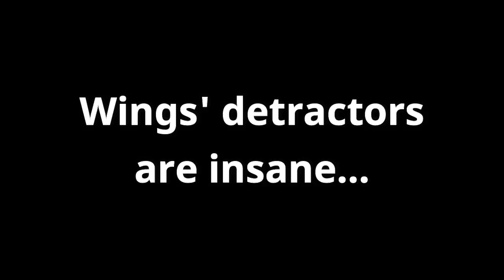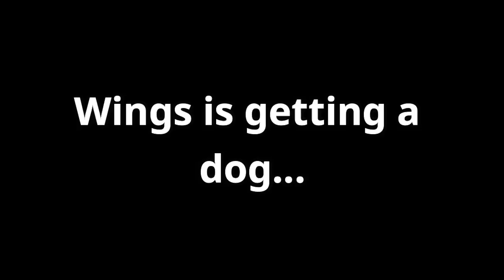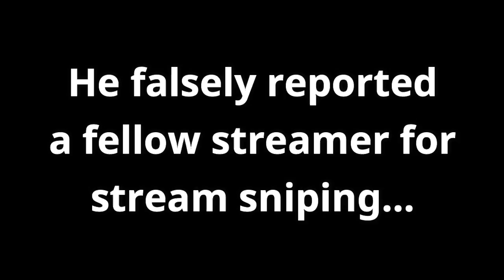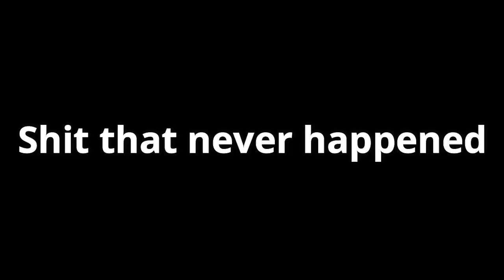The Best Rainbow Six Siege Player REAL TAWK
Mustang ang ang